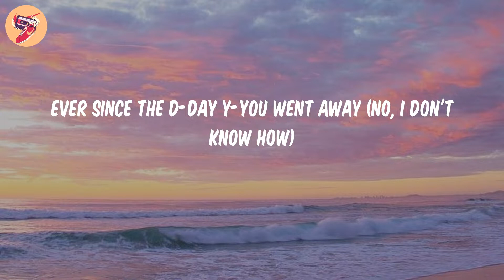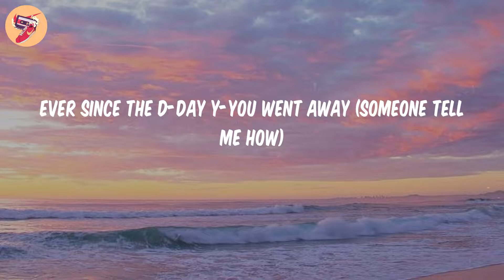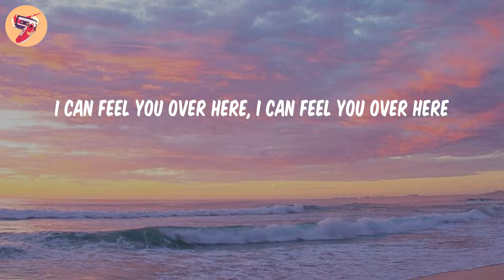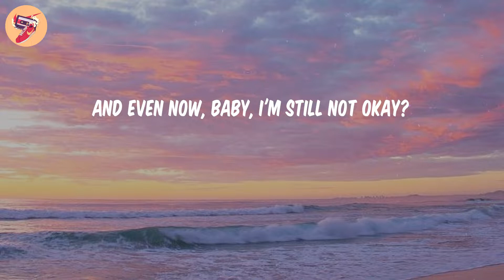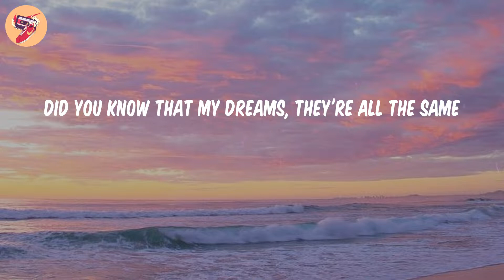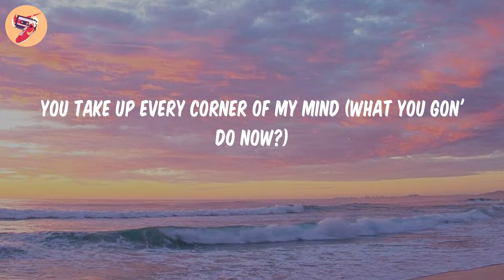Left and Right - Charlie Puth (𝑳𝒚𝒓𝒊𝒄𝒔)